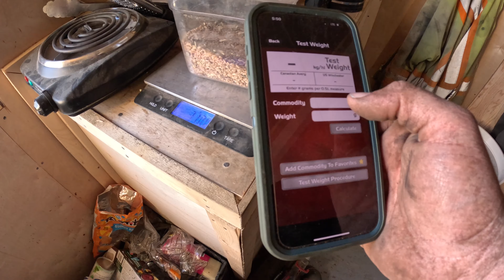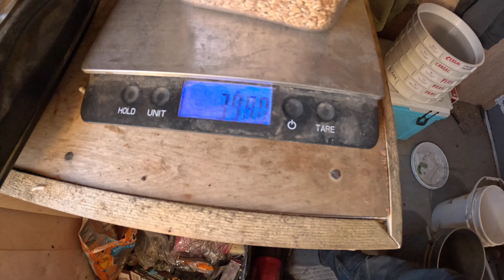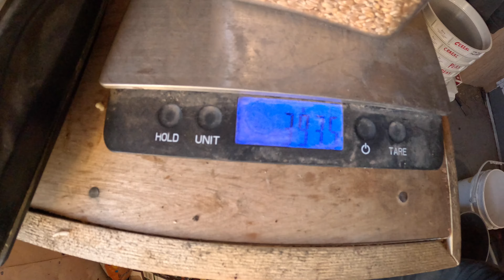🌭🌭Hotdogs are being cooked and🌾seeds are being cleaned! 😎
Finally wrapping up our own seed cleaning! And continuing on with our cooking channel updates😂.